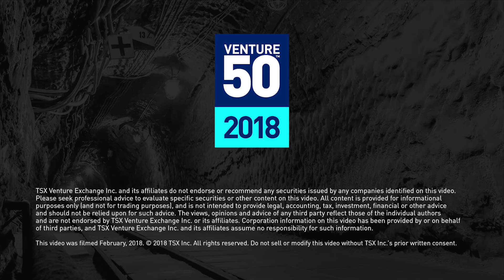Garibaldi Resources Corp. - 2018 Venture 50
Garibaldi Resources Corp. (TSX.V: GGI) is one of this year’s Venture 50 companies — the company's current priorities are advancing its Rodadero Silver-Gold Project and its La Patilla Gold Property in Mexico.

Garibaldi Resources is an active Canadian-based junior exploration company focused on creating shareholder value through discoveries and strategic development of its assets in some of the most prolific mining regions of Mexico and British Columbia.

The 2018 Venture 50 is a ranking of top performers on the TSX Venture Exchange over the last year. The ranking is comprised of 10 companies from each of the five industry sectors, and they were selected based on three equally weighted criteria: market capitalization growth, share price appreciation and trading volume.

For the full 2018 Venture 50 ranking, methodology and profile videos of companies included in the ranking,